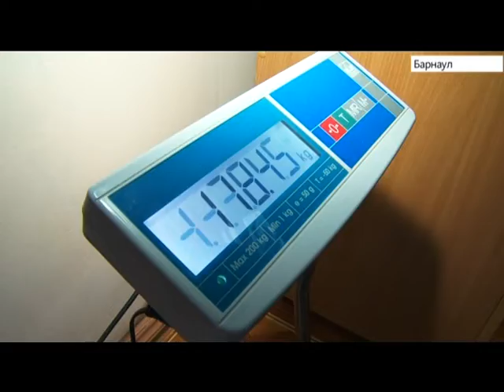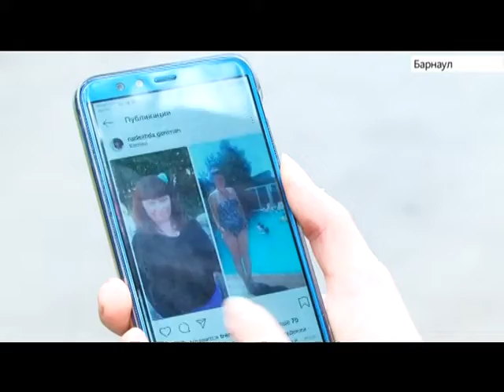Выпуск новостей в 6:20, 15 августа